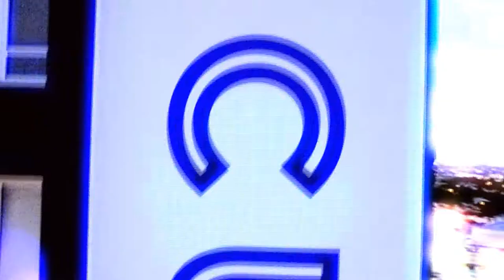AirKraft Productions - Demo Reel # 2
AirKraft Productions specializes in providing groundbreaking, remote aerial cinematography and photography.  We utilize the latest technology that combines remote aviation, telemetry, GPS and robotics, tailoring it for use in the motion picture, television and commercial industry.  The result is our ability to achieve captivating aerial footage previously only attainable by using a full size helicopter/crew (not to mention a full size budget).  We offer an affordable option to elevate your production, providing big budget aerial shots for small budget prices. In addition to capturing amazing helicopter style aerials, our camera system is versatile enough that it effortlessly performs moves that achieve shots typically acquired using large cranes, jibs, cable/pulley systems, dolly/track equipment, car-mounted or towing systems (for moving vehicle scenes), we can even mimic the low altitude, gliding camera look achieved with a steady cam!

This is the power of new technology and the inspiration for all that we do.